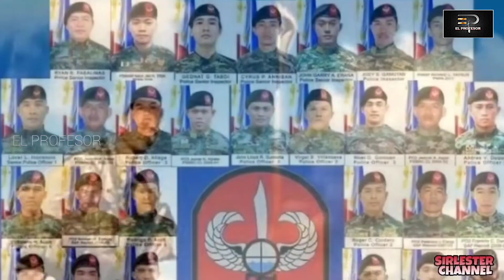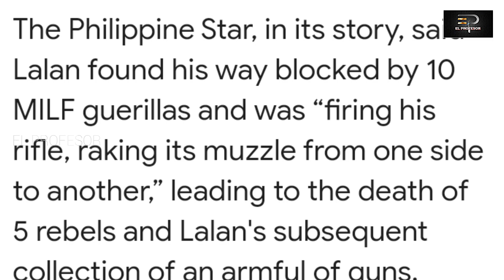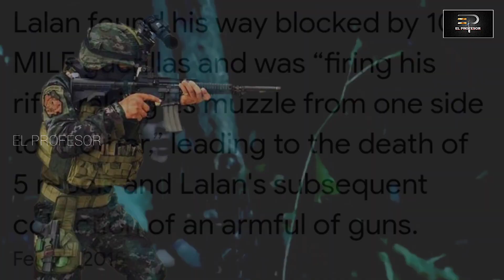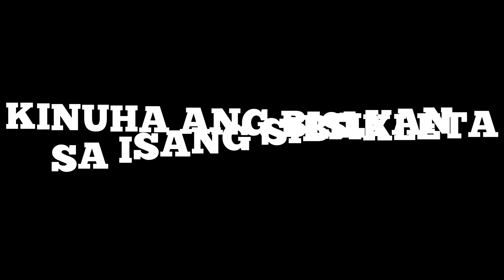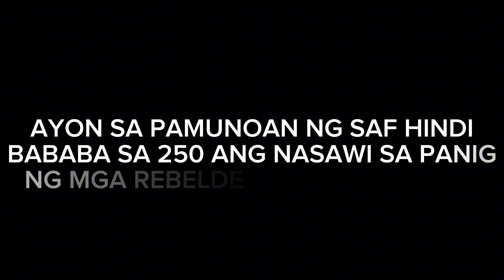Grabe ang mga TEKNIK na GINAMIT niya para maging LONE SURVIVOR sa MAMASAPANO CLASH. OPLAN EXODUS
Enero 25, dalawang unit ng PNP-SAF ang pumasok sa bayan ng Mamasapano, Maguindanao, ang layonin ay arestohin ang mga pangunahing teroritsa na sina Zulkifli bin Hir (Marwan) Abdul Basit Usman.

Ayon sa ulat ang opisyal na listahan ng mga nasawi sa nangyareng sagupaan ay 44 sa hanay ng tropa ng SAF, 18 rebeldeng MILF, at 3 sibilyan ang nadamay.

maraming katanungan at kontrobersya sa koordinasyon ng SAF sa militar at sa ceasefire panel,

Nagin lone survivor dito ay si Police Officer 2 Christopher Robert Lalan, isa sa 36 na miyembro ng 55th SAF company na nagsilbing blocking force sa Barangay Tukanalipao,

Isang kalmado ngunit galit na mandirigma ang nakapanayam ng ABS-CBN makatapos makaligtas sa trahedya ang mandirigmang ito.

Mabigat sa dibdib na isinalaysay ang katapangan ng kasamahan sa 55th SAF, na naka-pin down mula sa lahat ng direksyon habang naghihintay ng mga reinforcement subalit walang dumating. Nagbigay umano ng cover fire ang kanyang kaklase para mabigyan ng daan ang kanyang pagtakas at nagbuwis ng buhay mula sa putok ng mga kaaway hanggang sa makatakas si Lalan,

patuloy na naininindigan ang kanyang mga kasamahan na pawang mga sugatan na lumaban hanggang kamatayan tanging si Lalan lamang ang hindi nasugatan at binigyan ng pagkakataong makatakas ang ay nakahandusay na lamang, marami ang nauubosan na ng bala.

Ito ay ang kuwento ng kanyang pagtakas mula sa engkwentro at mabilis na naging laman ng mga alamat.

Sa channel na ito ay aking isalaysay ang mga pang yayare sa the great escape of the lone survivor.
Paano kaya siya tumakbo, habang ang kanyang kalase ay nagbigay sa kanya ng cover fire, kung paano siya tumalon sa isang lawa, habang pinunpuntirya siya ng mga sniper; kung paano niya isiniksik ang sarili sa ilalim ng mga water lily ng Tukanalipao; kung paano siya gumapang palabas ng tubig at inihanda ang sarili sa bawat kalabang makakasalubong, kung paano niya nakuha ang mga baril ng mga rebelde; kung paano niya pinabagsak ang 8 kaaway sa hand to hand combat; kung paano siya nagdala ng rosaryo; kung paano siya hinarang ng sampung armadong lalaki; kung paano niya ginamit ang kanyang tenga para pakiramdaman ang daanan sa kanyang pagtakas; kung paano niya inagaw ang bisiklita sa isang sibilyan para mabilis na makalayo; at kung paano niya sa wakas binabagtas ang hiway hanggang makarating sa lugar kung saan nag aabang ang mga sundalo at naging ganap na ang kanyang kaligtasan. Ang kwento na tanging sa pelikula mo lamang makikita at maririnig at tunay na naganap sa sandaling si P02 Christhoper Robert Lalan ay ginamit ang kasanayan at tapang para magig ganap na lone survivor. Laban sa mahigit isang libong kaaway na kanilang nakaharap.